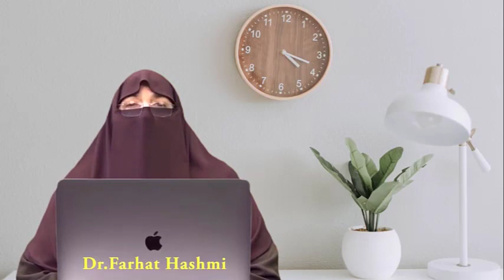Jumma ke Din Magrib Namaz Sa Pahly Ka Amal By Farhat Hashmi جمعہ کے دن مغرب نماز سے پہلے کا عمل